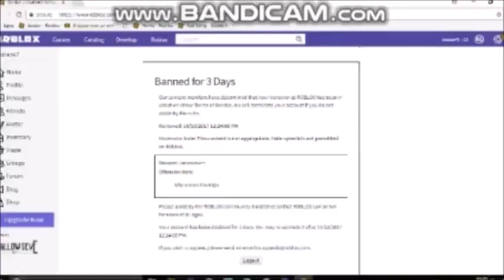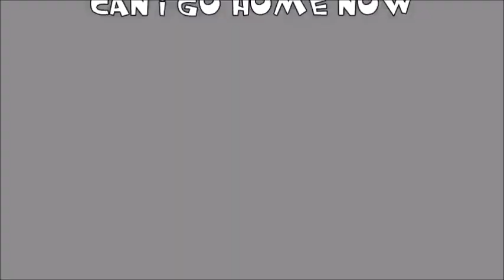[29.10.2022] Raymen Chrom's World Episoda 4 [Pal50 hdi Divx uncesnored]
Ytp bitview's uploader is broken